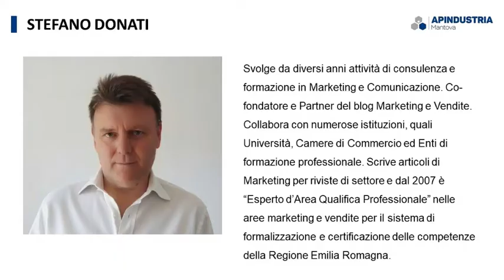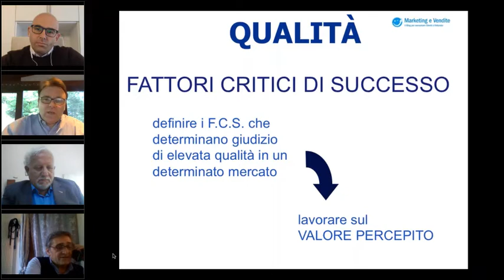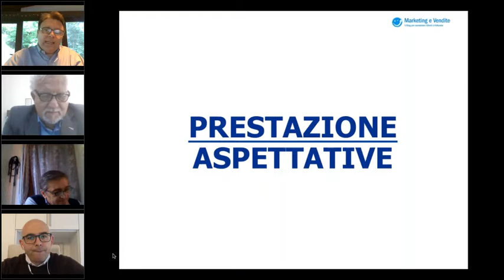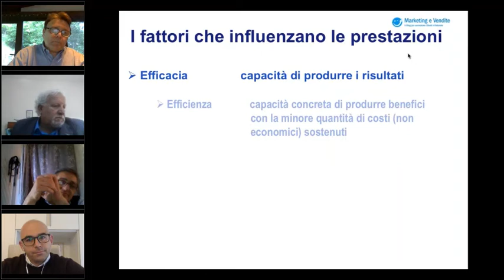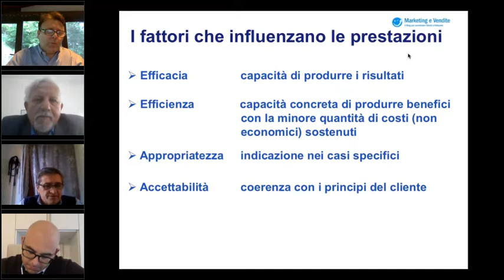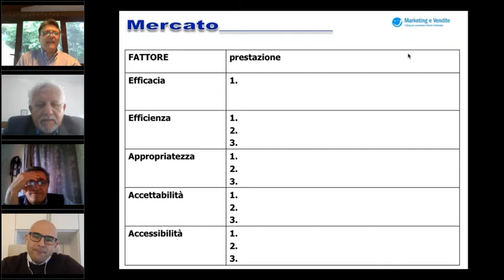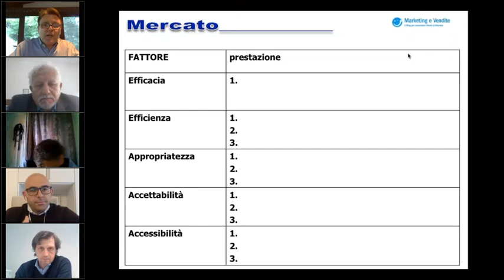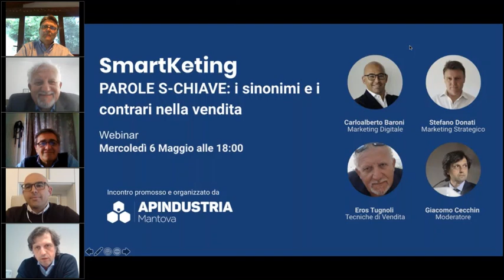La qualità secondo Stefano Donati: la quarta puntata dello smartketing